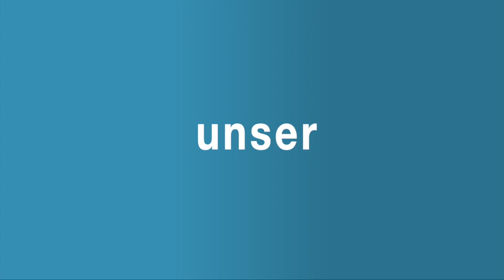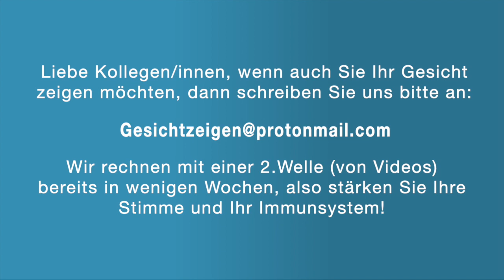# Wir zeigen unser Gesicht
Dr. Marcus Franz